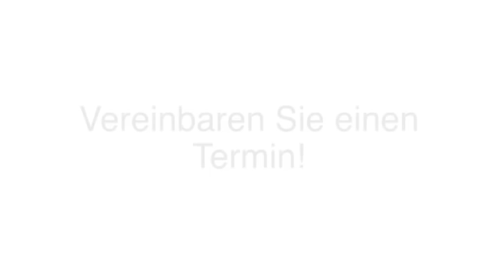Wohlfühlmassagen Köln Kerstin Ferati Massagen - Wellness - Meditation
Kerstin Ferati Massagen - Wellness - Meditation in Köln ist Ihre erste Wahl, wenn Sie nach Wohlfühlmassagen oder Sportmassagen suchen. Für mehr Informationen erreichen Sie uns unter der Telefonnummer (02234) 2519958 oder schauen Sie direkt vor Ort vorbei: Leipziger Str. 10, 50858 Köln. Besuchen Sie uns auch unter der oben genannten Webadresse!